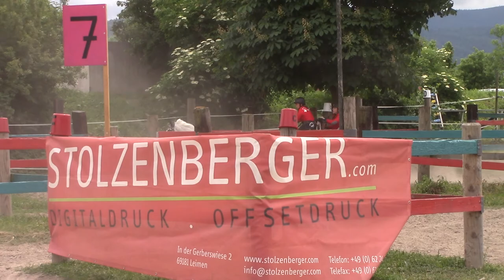Marathon Lea Schmidlin Hindernis 7